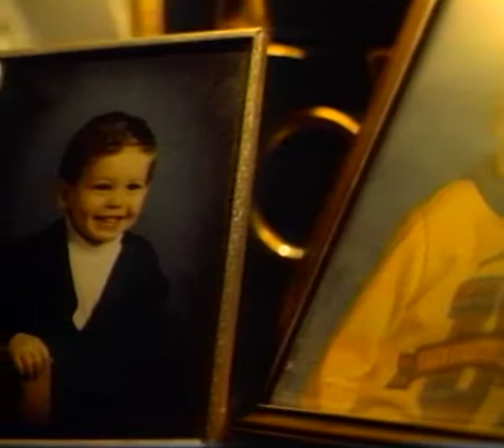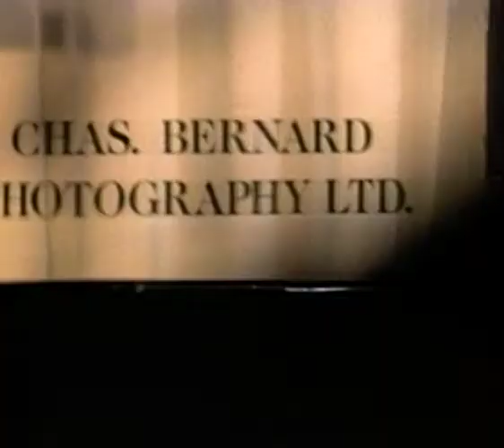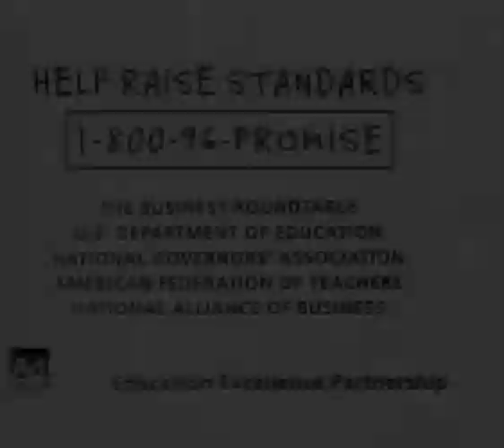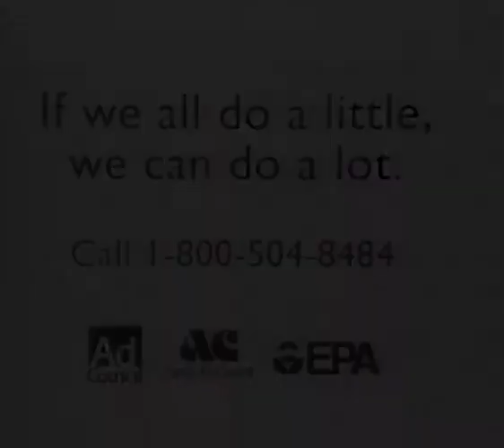VSU-TV. VSU Voice: Internet. Episode 7. 1997.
VSU-TV. "VSU Voice: Internet," episode 7, 1997. Round table discussion television program with host: James Tremere; and guests: David Tyler; Ronny Smith; Michael Taylor; Playol Shippey. VSU Voice is a BMW Production in conjunction with the VSU Communication Arts Department. Valdosta State University. Valdosta, Georgia. United States.

Digitized from Umatic tape(s) a179, Valdosta State University Archives and Special Collections: Video Collection, 2019.

Cite as:

Valdosta State University Television (VSU-TV). "VSU Voice: Internet," no.07, 1997, YouTube Video, 00:29:58, posted by "Valdosta State Archives," November 13, 2019,

UUID: 22B9E819-263B-79B2-4158-CA5916C41B72